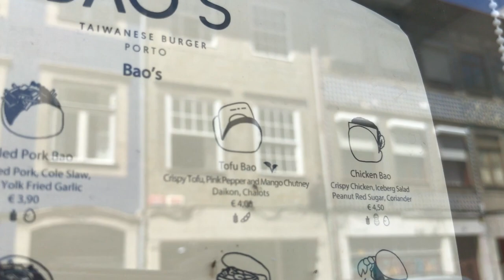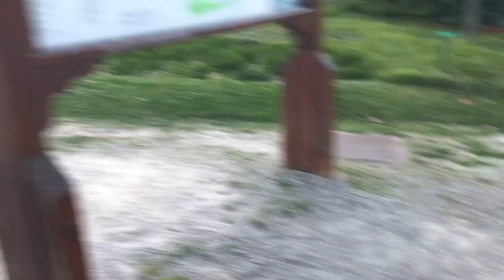WELCOME TO PORTO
Welcome to the start of my trip to Porto to see my friends Matt and Justine! Today was a casual day catching up with my friends and going around a bit of Porto.

Music from Soundcloud: Doing Just Fine - LAKEY INSPIRED